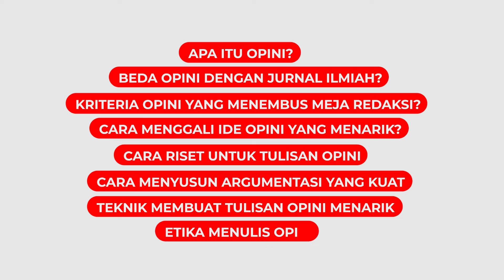Kelas Menulis Opini ala TEMPO | Trailer | Kelas Online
Menulis opini pada dasarnya mudah dan dapat dilakukan oleh siapa saja, terlebih di zaman digital yang memungkinkan semua orang menulis opini di berbagai platform laman jejaring komunitas dan jaringan media sosial. Di zaman digital ini tak seharusnya ide-ide terkubur. Suarakan ekpresi, gagasan, pendirian, dan sikap Anda dengan lebih efektif.

Opini di TEMPO ditulis secara ringkas, argumentasinya runut, dan didukung oleh data, serta menggunakan bahasa yang populer sehingga mudah dipahami. Penulis opini juga dapat memasarkan gagasannya melalui blog seperti Indonesiana.

Di kelas online ini Anda akan belajar menuangkan gagasan ke dalam tulisan opini yang enak dibaca dan perlu.